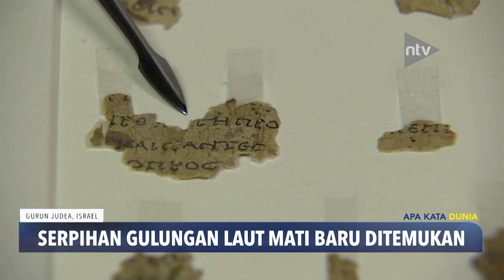Serpihan Gulungan Laut Mati Baru Ditemukan